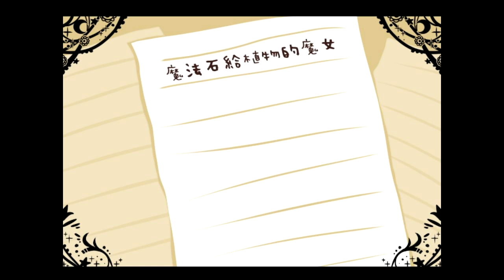『璩玩』魔女的差事[P1]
用不同的錄影軟體做測試，
但聲音無法調整所以可能背景音偏大。

這款悠哉的小品～真是適合最近的步調～
大家說是吧？
錄製♚LoiLoGameRecorder✔
剪輯♛Sony Vegas11.0
校稿人員★Pradce（特別感謝）